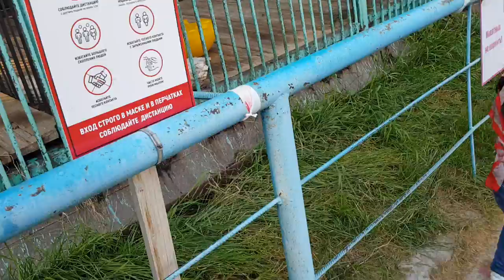Зоопарк Якутск 3 | zoopark Yakutsk Russia, part 3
This is the zoopark of Yakutsk city which have the white beer!